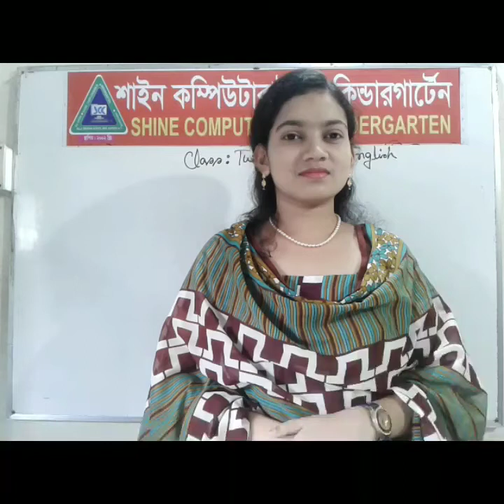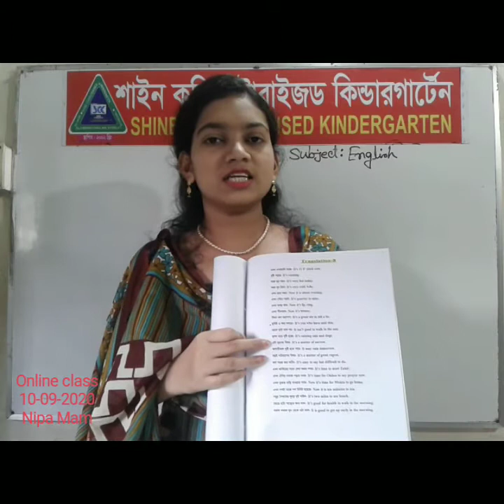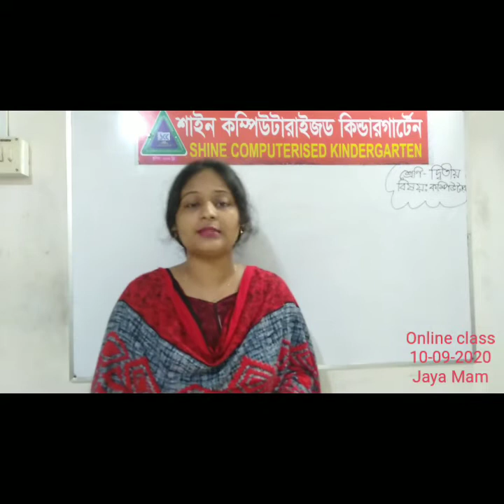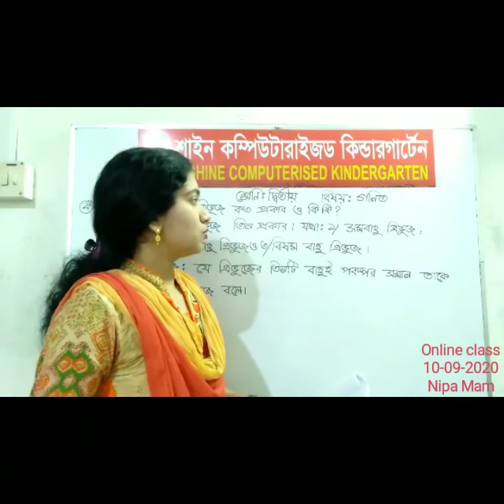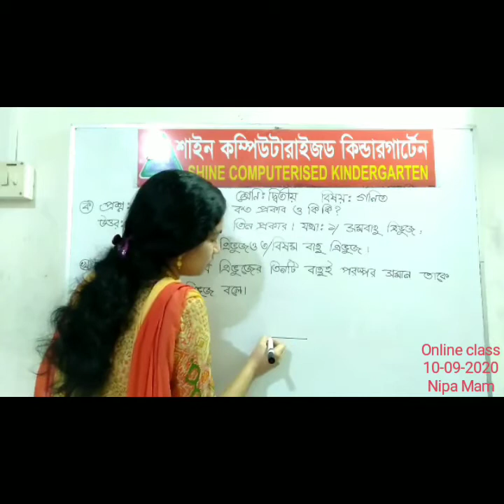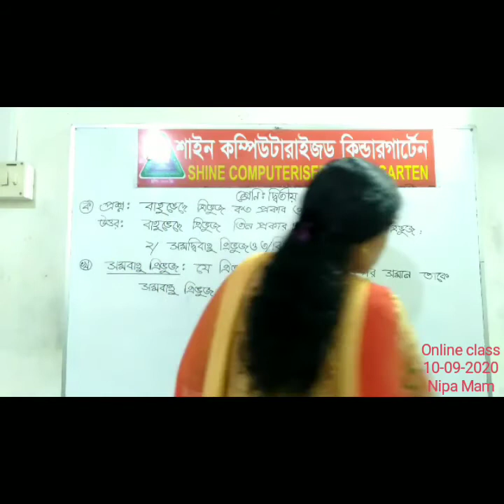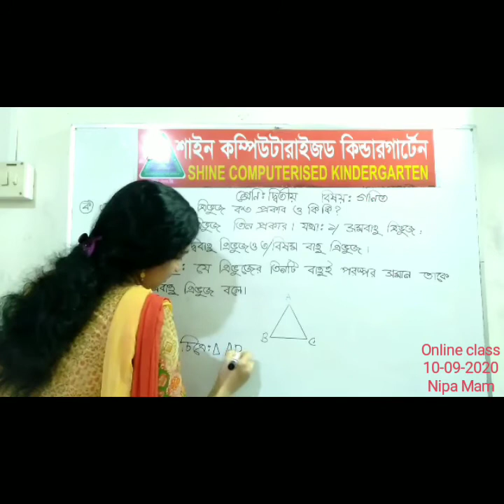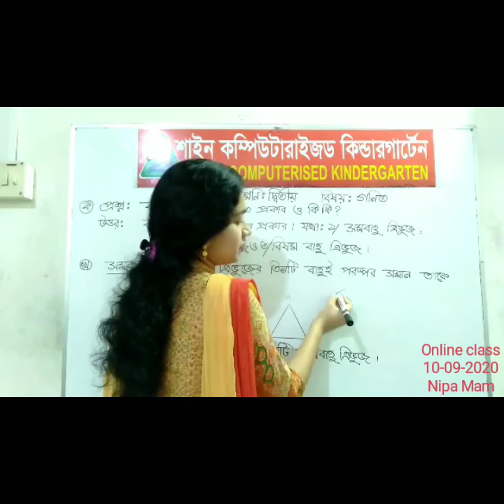দ্বিতীয় শ্রেণি,ইংরেজি, গণিত, কম্পিউটার (১০-০৯-২০২০)